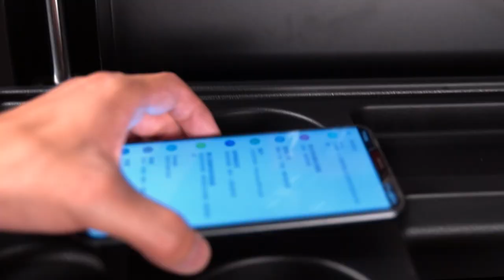KING TONY-87G34-7BA-KB 7+2 Tool Trolley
Are you looking for a tool trolley that does it all?

Look no further, KINGTONY has the perfect one for you.

With a back panel, bluetooth speakers, side compartments, etc.

It's a party up in this tool trolley!